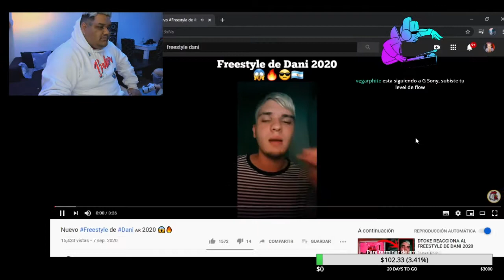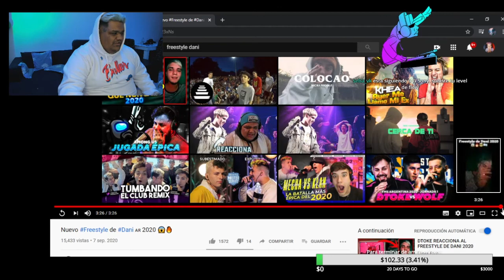SONY REACCIONA A DANI - FREESTYLE 2020